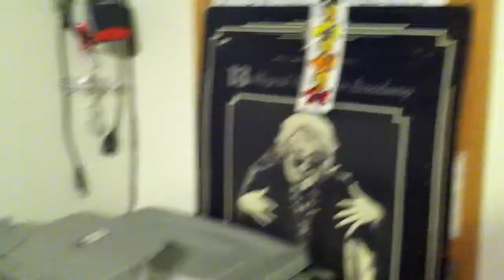Ratdog live at TRI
Ratdog ripping it up